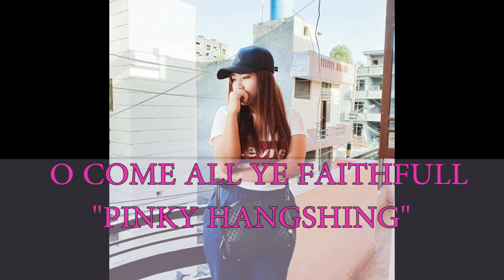O come all ye faithful - COVER by pinky Hangshing